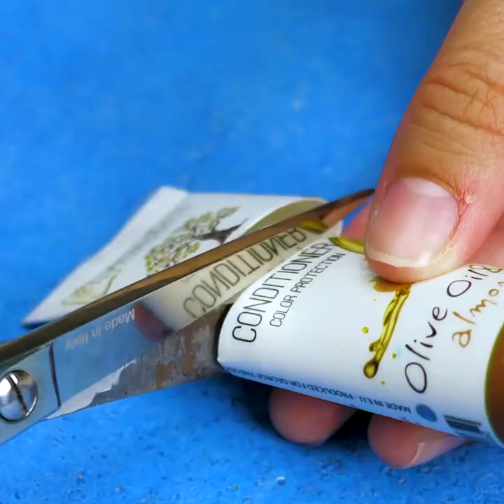뷰티 루틴 과정을 가속화할 놀라운 메이크업 팁!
여러분이 시도하고플 놀라운 뷰티 팁!
모두를 놀라게 할 메이크업 아이디어입니다! 무지개 아이섀도우 디자인, 마스카라 바르는 방법과 립스틱 바르는 방법, 그리고 입술을 더 크게 보이도록 화장하는 방법도 있어요! 멋진 컨투어링 팁과 더 빠르고 쉬운 아이라이너 팁도 있어요!
영상을 계속 보면서 메이크업만을 이용해 문신을 가리고 멋진 천연 태닝 팁도 확인하세요. 신체를 위한 멋진 팁도 있어요! 예를 들어, 엉덩이가 더 굴곡져 보이는 방법이나 복부 지방을 빼는 방법도 있어요.

0:23 – 무지개 아이섀도우 메이크업
2:39 – 메이크업으로 문신 가리기
2:52 – 메이크업 스펀지 세척하기
3:18 – 천연 셀프 태닝
6:13 – 더 굴곡진 엉덩이 만들기